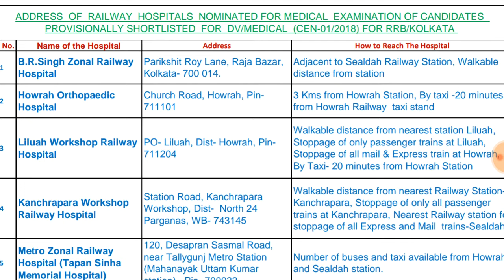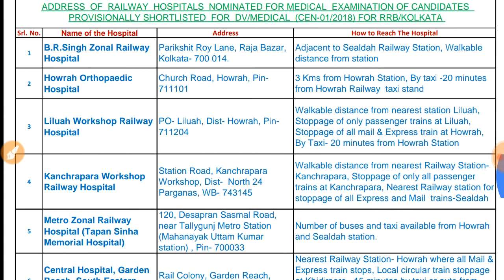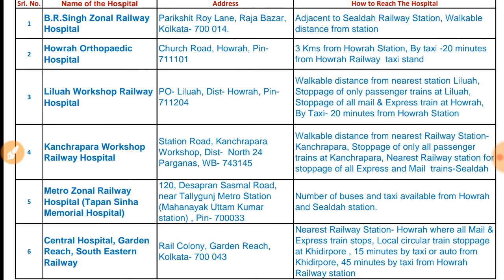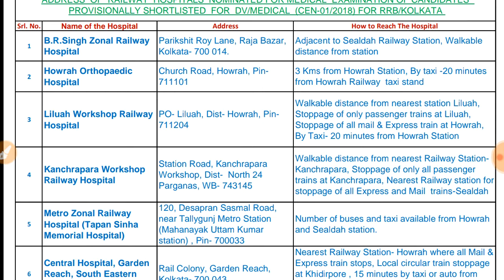RRB ALP & TECHNICIAN IMORTANT NOTICE FOR LIST OF HOSPITALS FOR MEDICAL TEST OF ALP ON 14 JUNE 2019